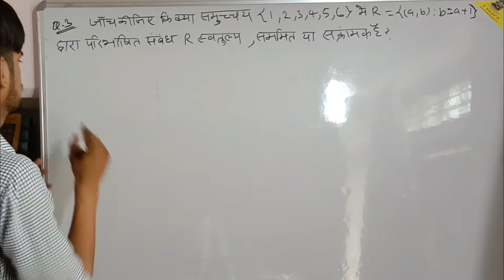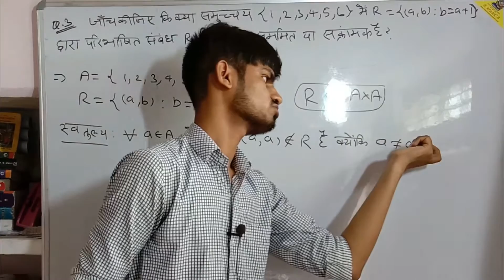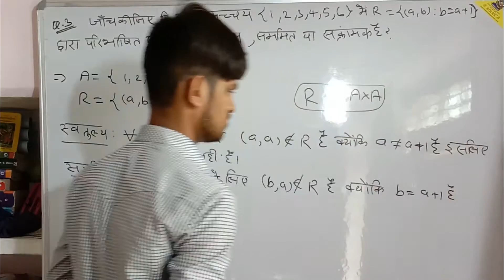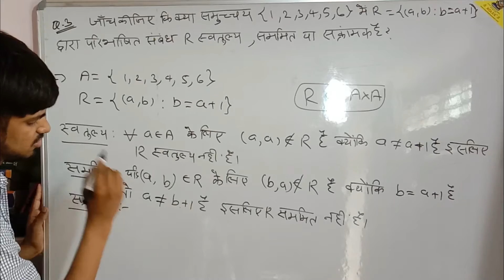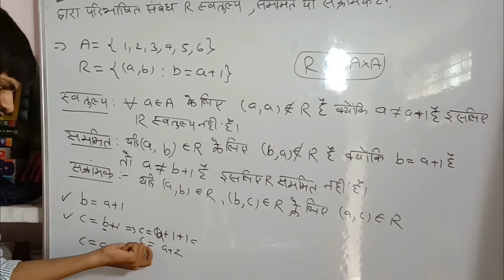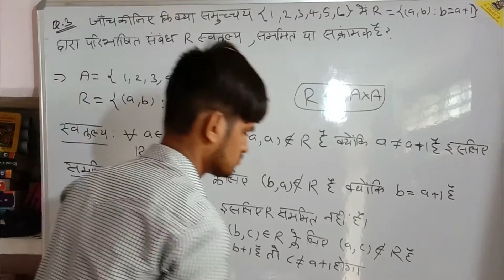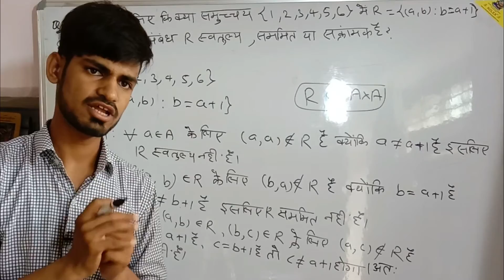NCERT MATH CLASS 12 CH.-1 RELATION AND FUNCTION(सम्बन्ध एवम फलन )EX.-1.1 QUESTION-3 SOLUTION